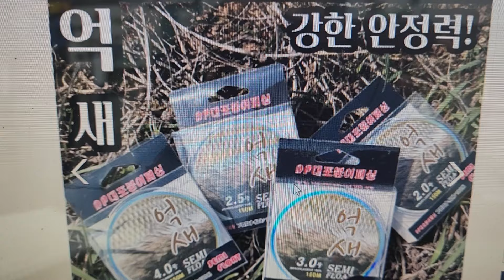억새줄취급대포붕어억새줄입고세미플로팅150메다01089537747문의2024년 3월 5일